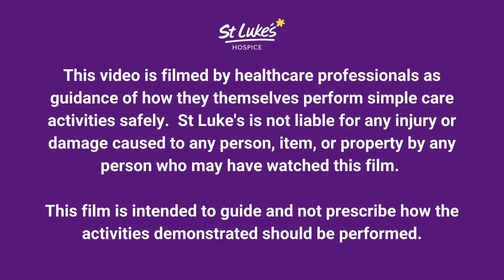Administering medication through a line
These videos are filmed by healthcare professionals as guidance on how they themselves perform simple care activities safely. St Luke’s is not liable for any injury or damage caused to any person, thing or property by any person who may have watched this film. Each film is intended to guide not prescribe how the activities demonstrated therein should be performed.